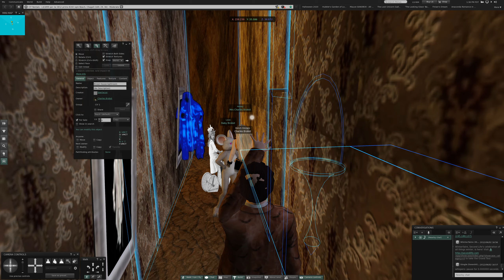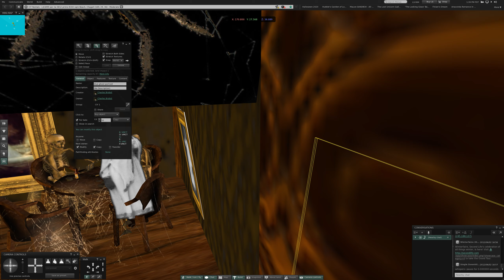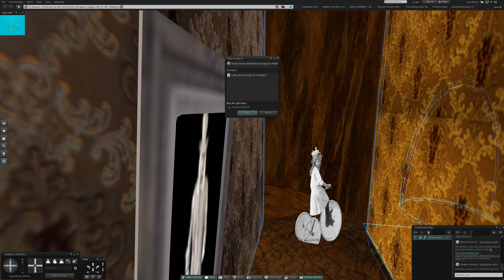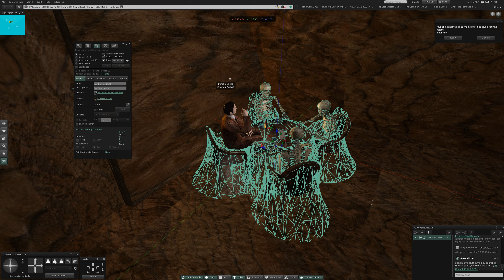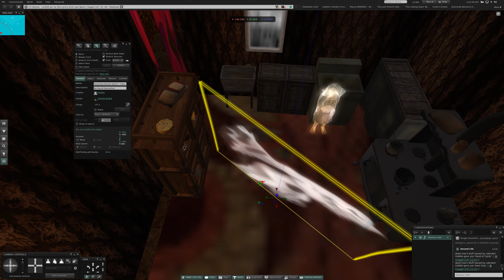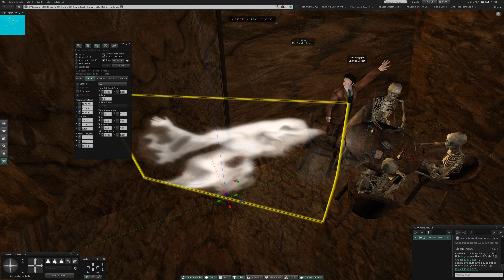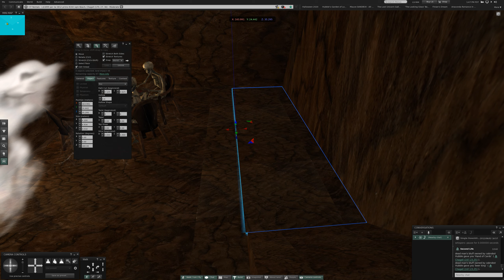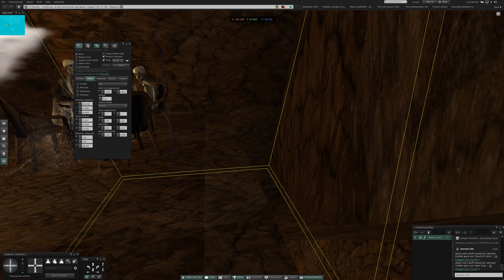1 A New Room in my Haunted House in Second Life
Visit me at my Haunted Halloween graveyard and house